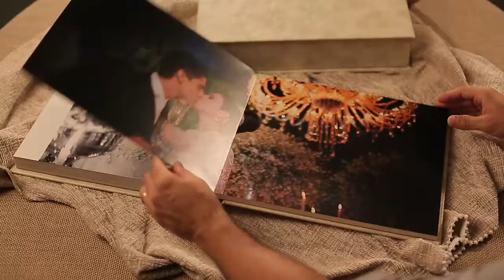Album de casamento assinado por Espaço Fotográfico - Goiânia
Um pouco do nosso trabalho mostrado neste álbum de casamento - Tais e Gustavo
Acesse e confira um pouco mais do nosso trabalho.